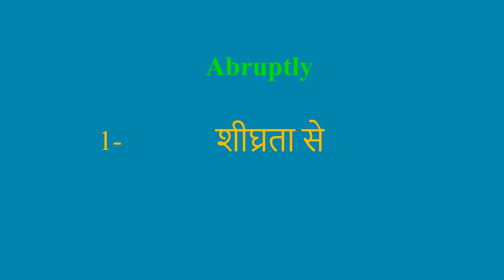Abruptly meaning in Hindi Abruptly ka kya matlab hota hai daily use English words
इस वीडियो में आप Abruptly  का हिंदी में मतलब समझेंगे और साथ में Abruptly   का pronunciation भी सीखेंगें यानि की आप Abruptly  के अर्थ के साथ साथ ये भी सीखेंगें की Abruptly  को कैसे बोले या Abruptly  को बोलने का सही तरीका क्या है

Let’s learn Hindi Meaning of Abruptly

Abruptly  meaning in english

Abruptly  Meaning in Hindi हिंदी में मतलब

Hindi Translation of Abruptly

Abruptly  Meaning in Hindi Abruptly  का मतलब हिंदी में

Abruptly  Meaning in Hindi, Definition of Abruptly  in Hindi

Abruptly  Meaning Hindi Matlab Kya Hai Translate

Abruptly  का हिंदी क्या होता है

Abruptly  meaning in Hindi and English Abruptly  का अर्थ हिंदी एवं अंग्रेजी में Abruptly  definition in Hindi and English, Abruptly  की परिभाषा हिंदी एवं अंग्रेजी में, Abruptly  का मतलब, Abruptly  माने क्या, Abruptly  mane kya, Abruptly   ka matlab This video is showing answer of Abruptly   What is meaning of Abruptly  in Hindi? इस video पर प्रश्न  Abruptly  का मतलब हिंदी में क्या होता है? का उत्तर दिया गया है|, This video is showing answer of Abruptly  What is meaning of Abruptly  in English  इस पेज पर प्रश्न  Abruptly  का मतलब अंग्रेजी में क्या होता है का उत्तर दिया गया है

pronunciation of Abruptly
English pronunciation of Abruptly
how to pronounce Abruptly